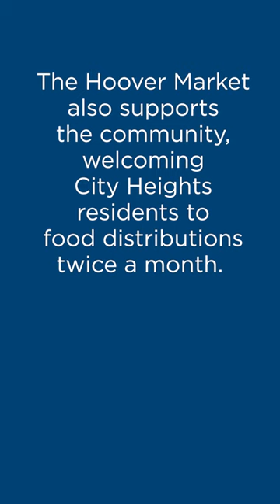Hoover High School School Pantry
If you feel inspired to act, please make a donation at: give.feedingsandiego.org